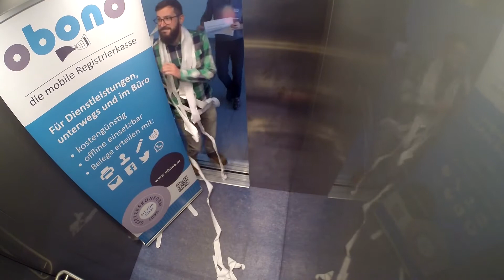120 Sekunden – Elevator Pitch "obono – die papierlose Registrierkasse"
Vorstellungsvideo Simon Tragatschnig & Patrick Gaubatz